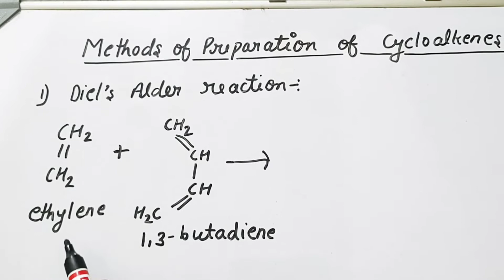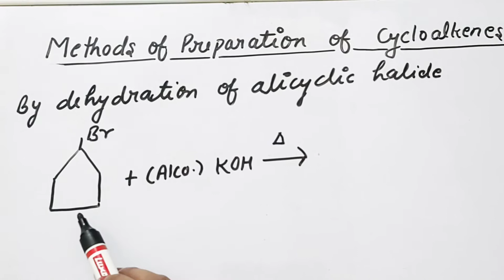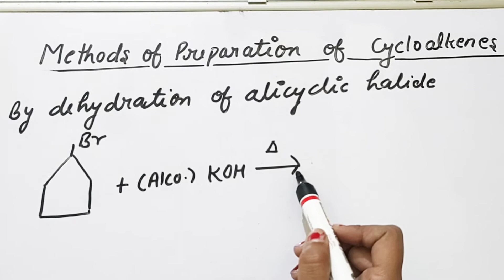Methods of preparation of cycloalkenes| Diel's alder reaction| by dehydration of alicylic halide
We will learn about "Methods of preparation of cycloalkenes" In this lacture. Find all the lacture of the Alkenes,Cycloalkenes Dienes and alkynes organic chemistry playlist.

Today we will learn about"Methods of preparation of cycloalkenes" in this lacture.
If you have any doubt you can ask in below comment box.

Social links -
coming soon